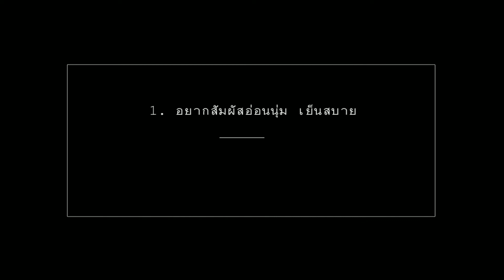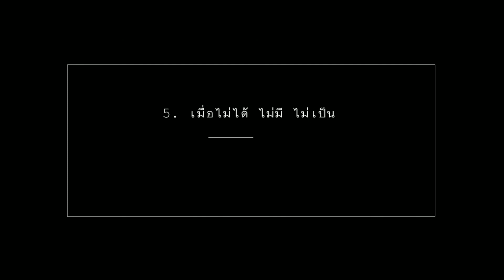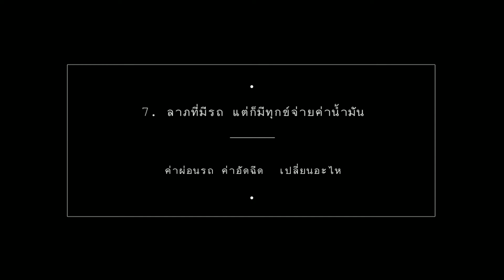ประเภทของทุกข์ 10 ข้อ 06